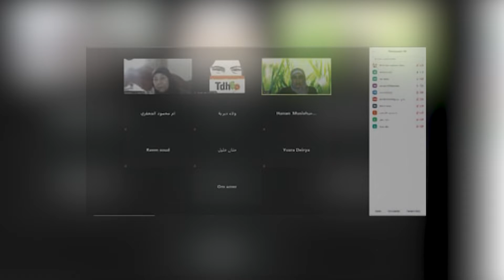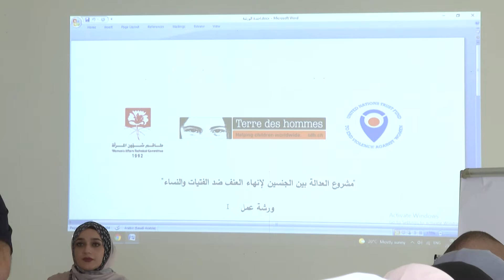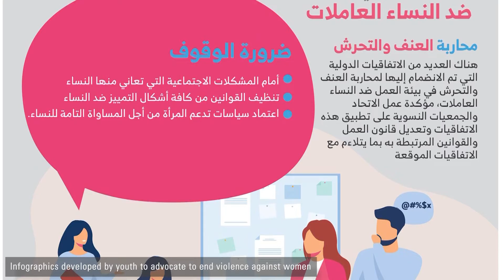“Gender Justice to end Violence against Women and Girls” project in Palestine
We are glad to share with you a video resuming the “Gender Justice to end Violence against Women and Girls” project in Palestine.We are sharing in this video, the process of the project, achievements, training, and different testimonies collected from community members and beneficiaries.

Thanks to UN Trust Fund to End Violence against Women

يسعدنا أن نشارككم فيديو يُلخص مشروع "العدالة بين الجنسين لإنهاء العنف ضد النساء والفتيات" في فلسطين.نشارككم في هذا الفيديو عملية تطبيق هذا المشروع والإنجازات والتدريب والشهادات الحيّة المختلفة التي تم جمعها من أفراد المجتمع والمستفيدين.تم تنفيذ هذا المشروع بالشراكة مع طاقم شؤون المرأةشكراً لدعم صندوق الأمم المتحدة الاستئمانيv